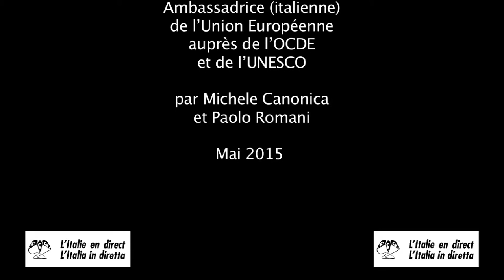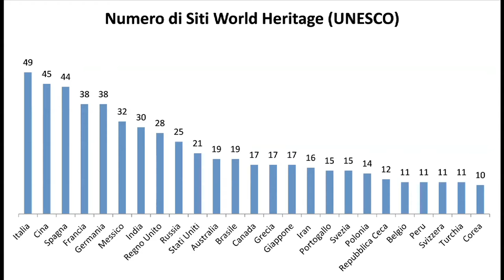Maria-Francesca Spatolisano :l’Europe, l’OCDE et l’UNESCO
Entretien avec MARIA-FRANCESCA SPATOLISANO, Ambassadrice (italienne) de l’UnionEuropéenne auprès  de  l’OCDE et  de  l’UNESCO,  réalisé  par  Michele  Canonica et  PaoloRomani pour le site L’Italie en direct. Mai 2015.Vidéo postée sur le site L’Italie en direct :italieendirect.italieaparis.net